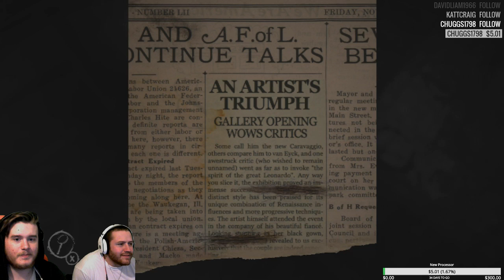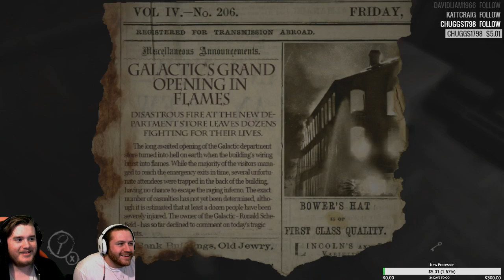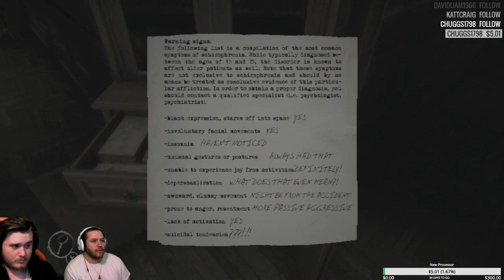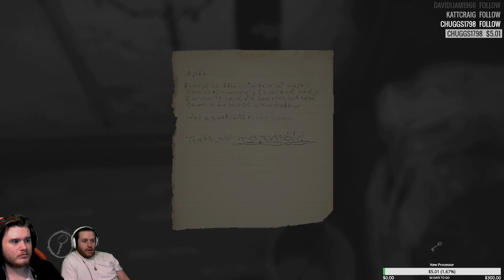BROTHER PLAYS LAYERS OF FEAR